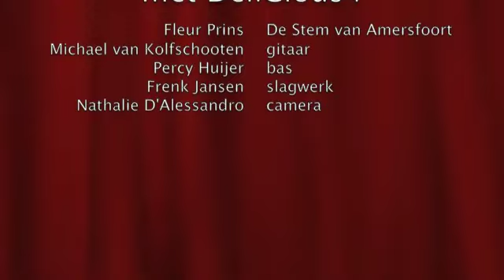Fleur Prins De Stem van Amersfoort in Kroonenburg Make you feel my love cover Adele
Fleur Prins, deelnemer aan De Stem van Amersfoort op 28 november 2010 in brasserie Kroonenburg. Fleur wordt begeleidt door DeliCious4, bestaande uit Michael van Kolfschooten (gitaar), Percy Huijer (bas), Nathalie D'Alessandro (zang, piano of videocamera) en Frenk Jansen (slagwerk).